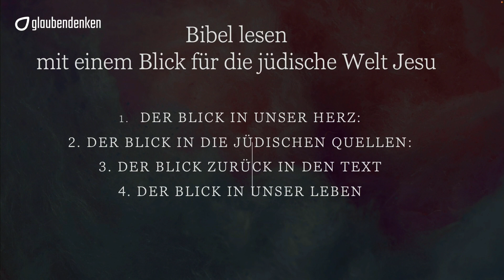Jesus und die Ehebrecherin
Die Begegnung zwischen Jesus und einer Ehebrecherin gehört vielleicht zu den bekanntesten Erzählungen aus dem Leben Jesu. Oft wird sie jedoch dazu benutzt, die jüdischen Gegner Jesu als besonders grausam, gesetzlich, unbarmherzig und frauenfeindlich darzustellen. Ein genauerer Blick in den Bibeltext, und in jüdische Quellen der Zeit Jesu, zeigt jedoch, dass wir hier sehr oft Details in den Text hineinlesen, die so nicht dastehen. Und dass unser Blick vielfach von christlichen Vorurteilen geprägt ist, sie so im Neuen Testament nicht zu finden sind. Dieser Vortrag lädt dazu ein, diesen Text neu zu lesen und dabei vielleicht auch einmal ganz Neue Facetten zu entdecken. Ein bisschen kreative Fantasie ist dabei auch im Spiel. Aber Fantasie, die durchaus ihren Anhalt am Text hat.
Zweiter Teil einer Vortragsreihe im Rahmen der ISTL-Studientage in Spiez/Schweiz am 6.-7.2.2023

Dr. Guido Baltes ist Fachlehrer für Neues Testament am MBS Bibelseminar in Marburg, Lehrbeauftragter an der Evangelischen Hochschule Tabor und Privatdozent an der Philipps-Universität Marburg.

Kapitel
00:00 Start
00:46 Bibel lesen mit einem Blick für die jüdische Welt Jesu
05:59 Jesus und die Ehebrecherin
09:18 Drei verbreitete judenfeindliche Klischees
12:36 Das Klischee vom blutrünstigen und frauenfeindlichen Judentum
16:34 Was alles nicht im Text steht - einige Beobachtungen
19:09 Könnte alles auch ganz anders gewesen sein?
22:29 Wer war eigentlich strenger - Jesus oder die Pharisäer?
33:35 Jesus, das Gesetz und der Wille Gottes
36:54 Warum mit dem Finger?
40:50 Eine unvollendete Geschichte
42:56 Zusammenfassung: Das Neue Testament und unsere Vorurteile

glaubendenken ist eine Initiative von...

Tobias Becker, Gemeinschaftspastor ESG (Ludwigsburg)
Dr. Dominik Klenk, Publizist und Verleger (Basel)
Konrad Schmid, Filmemacher
Daniel Wilken (Ludwigsburg)
Prof. Dr. Dr. Roland Werner, Theologe und Sprachwissenschaftler (Zinzendorf-Institut, Marburg)

Unterstützung
Spenden zur Unterstützung des Projekts glaubendenken überweisen Sie bitte an das Zinzendorf-Institut mit dem Vermerk „glaubendenken“. Eine Spendenbescheinigung wird am Anfang des Folgejahres versandt. Vielen Dank!

Unsere Kontodaten:
Empfänger: Zinzendorf-Institut
IBAN DE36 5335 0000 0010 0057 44
SWIFT-BIC: HELADEF1MAR
Verwendungszweck: glaubendenken

Zinzendorf-Institut
Steinweg 12
35037 Marburg